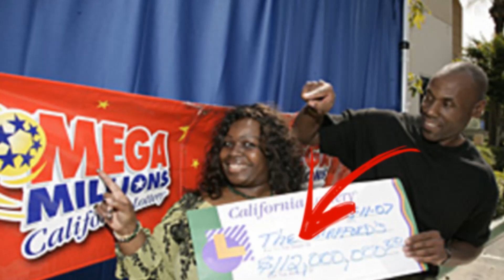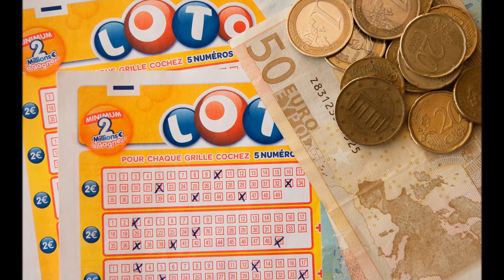ELA GANHOU 112 MILHÕES NA LOTERIA COM A LEI DA ATRAÇÃO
Conheça a história de Cynthia Sttaford, uma norte-americana que ganhou 112 milhões de dólares na loteria dos Estados Unidos depois de praticar a Lei da Atração. Descubra quais técnicas ela fez para conseguir ficar milionária em apenas 4 meses.